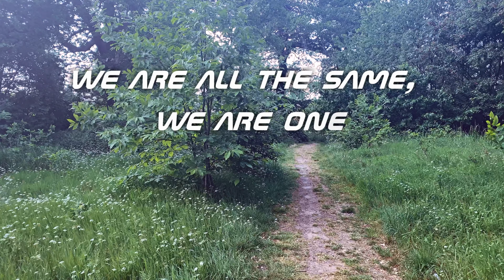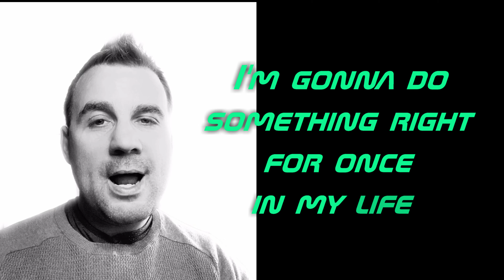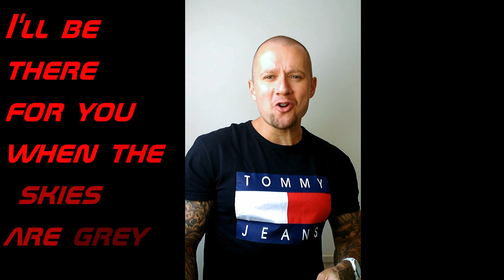Take My Hand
Here's my video Take My Hand its all about what would you do if you knew that someone was in need of help. I want to thank all key-workers and Nhs staff for all they have done.

Take my hand stars Robbie B , Carly B , Dj whitebait, Lily Nguyen and Robin Dicker.

We have all learnt to be as technical as we could in this Lockdown time. To bring to you the message in this song.

I want to personally thank all that got involved in the making of the song and video :
Carly B
DJ Whitebait
Lily Nguyen
Robin Dicker
Leyla Edwards
Nina Sopiela
Kevin Sopiela

Fun facts:
- I wrote a special poem for this song and included it in this video.
-Recorded on mobile devices. Lily's and Carly B's vocals was recorded on their phones :)
- Over 5 hours video of footage recorded from all their devices. totalling over 5 gigs of material.
-Dj whitebait sent over 18 videos of takes.
- over 24hrs of encoding to get it to this 4k state of play

Poem

A random act of kindness
it doesn't matter who you are
where your from - what you do

we are all the same, we are one
thanks to those that have done.
but what would you do if someone was falling

Intro

clap your hands for key workers x 4

Verse 1
I'm walking down the street thinking about my life
thinking about this life and what has become of this day
I have my hands in my pockets looking around
and I can see a tear from a young women's eyes

Chorus

take my hand that's all you gotta do
I'll be there and ill see you through your day
I'm gonna do something right for once in my life
and make that difference and make it right

Verse 2

just because you feel, that you are all alone
I am there for you, in every possible way
I'll give you my shoulder, to cry on
maybe you need this lift from me

Verse 3

I know its true what people say
caring for this world, when love is destroyed in this day
believing in people and starting again
taking that chance to move these mountains

chorus

take my hand thats all you gotta do
ill be there and ill see you through your day
im gonna do somthing right for once in my life

life is better when we all have a better day
knowing someone is there to pick you up in that way
shine a smile and let s open up those clouds
I'm here to make sure you'll feel this better day

Bridge Carly B

I'll be there for you when the skies are grey, I can be your shelter anytime of the day,
Let me take the load off I can help you for a bit, I could walk by your side or we could chat or we could sit
Yeah, you're not alone in this world, p,p,pain is overwhelming and it makes your mind blow,
I wanna be your strength please let me in, problem shared and sadness spared your beauty lies within
Forever here for you, if you'll only take my hand..

chorus

Bridge Dj Whitebait

I’ll be there for you when you’re feeling down, like the collagen, we can wipe away that frown.
When times are getting tough, and things are getting rough, this world can be brutal but we are made of stronger stuff.
Let me put the kettle on, let me make us a brew, a cuppa and a biscuit, is that 1 lump or 2?
Please share your worries, please share your woes, you can bend my ear, let the conversation flow.
When your world is turned upside down, please go and take my hand.

Outro

Robbie B 5th June 2020